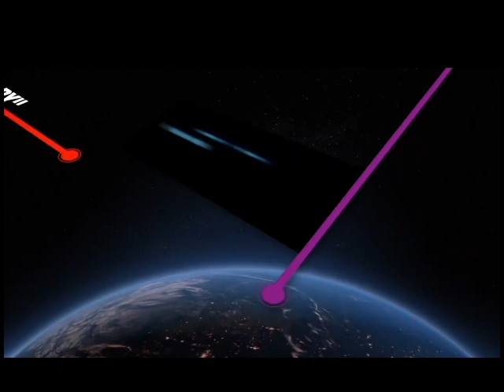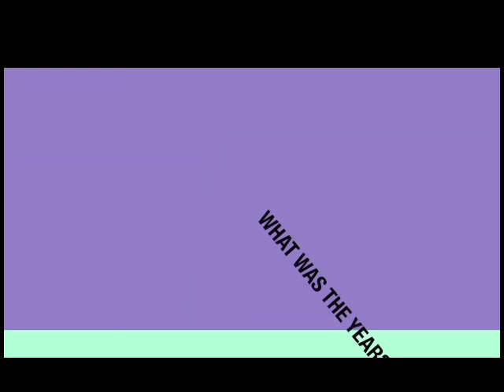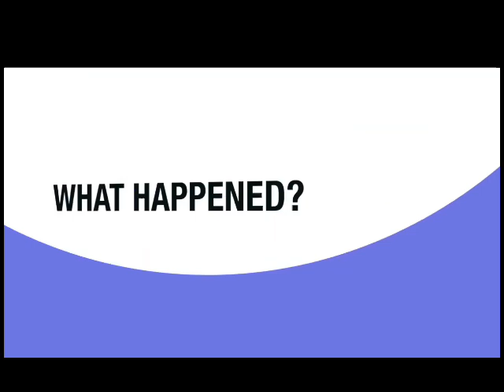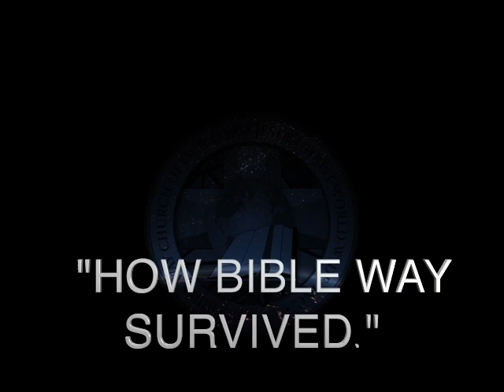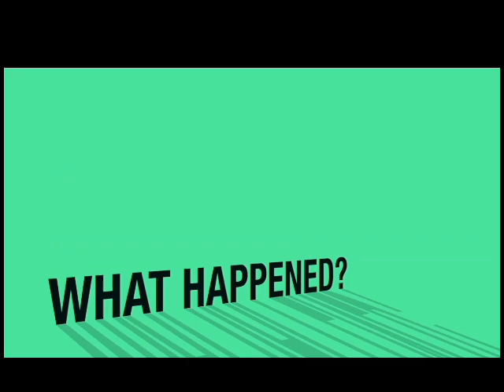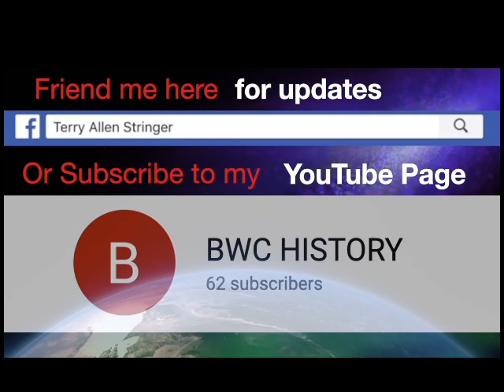🚨How did Bibleway split? Apostle Terry Stringer has the details just for you! Be blessed!🚨